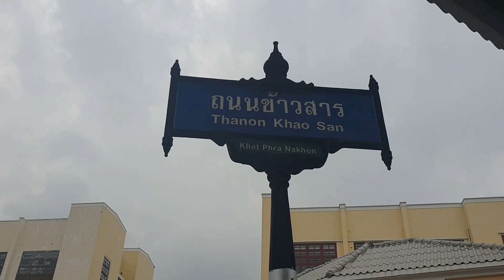KHAO SAN ROAD, BANGKON TAILANDIA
La famosa calle mochilera por excelencia de Bangkok de dia y de noche!!